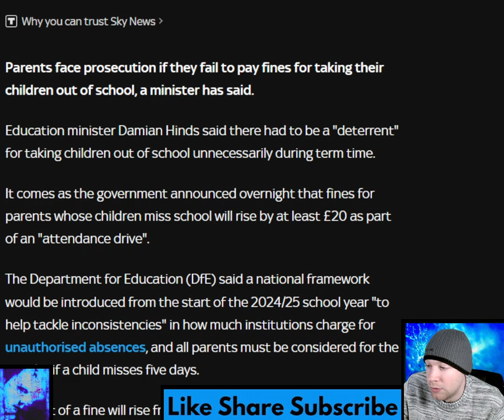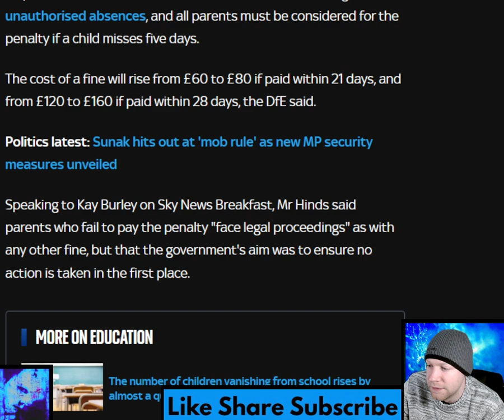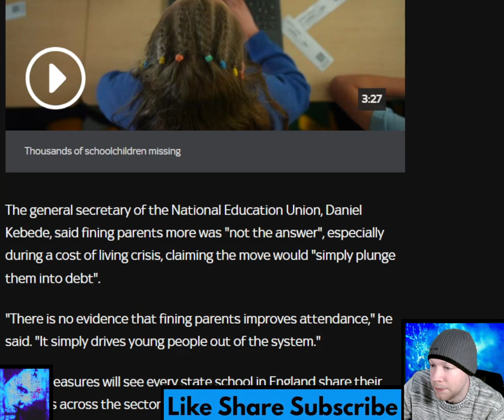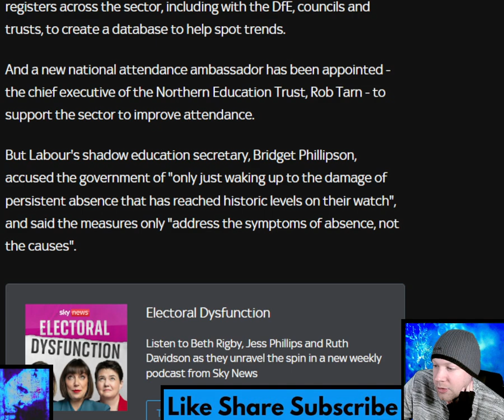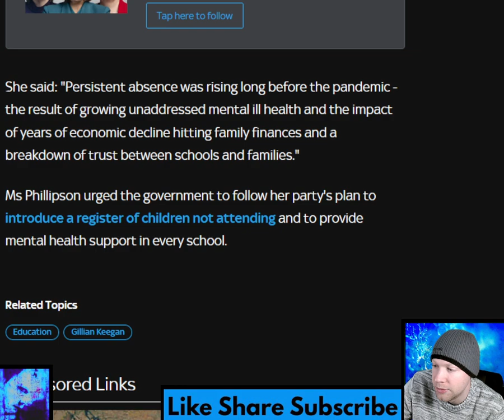Parents face prosecution if they fail to pay fines for taking children out of school, minister says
The government is increasing fines for parents who take their children out of school as part of an "attendance drive".

Parents face prosecution if they fail to pay fines for taking their children out of school, a minister has said. Education minister Damian Hinds said there had to be a "deterrent" for taking children out of school unnecessarily during term time. It comes as the government announced overnight that fines for parents whose children miss school will rise by at least £20 as part of an "attendance drive". The Department for Education (DfE) said a national framework would be introduced from the start of the 2024/25 school year "to help tackle inconsistencies" in how much institutions charge for unauthorised absences, and all parents must be considered for the penalty if a child misses five days. The cost of a fine will rise from £60 to £80 if paid within 21 days, and from £120 to £160 if paid within 28 days, the DfE said.

Timestamp:
0:00 Intro
0:22 Headline
0:44 First thoughts
4:15 Read
8:10 Final thoughts
9:40 What do you think?